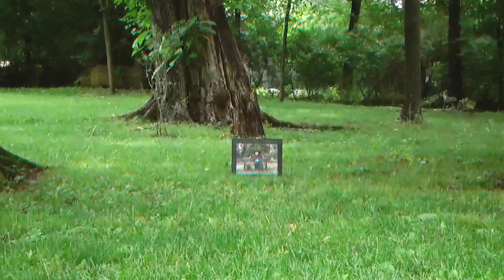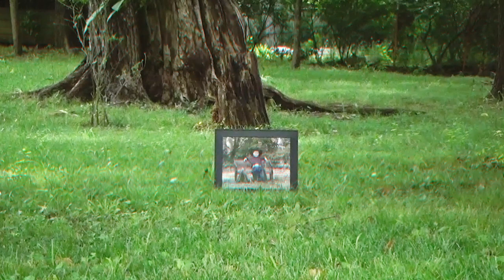Austin Cash - "Franklin, King of the Beers" (official music video)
from "Hello, Franklin"
out 8/11/2023 on Gar Hole Records

Filmed and edited by @NickFutch